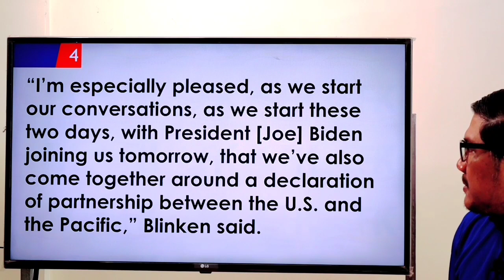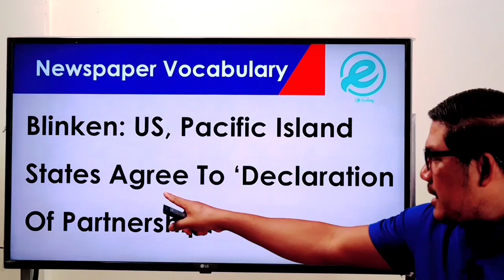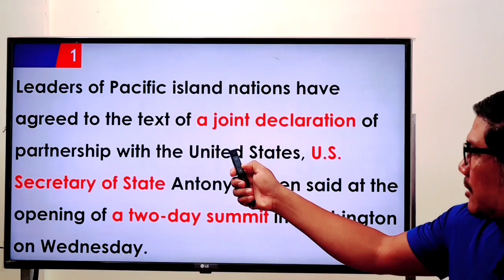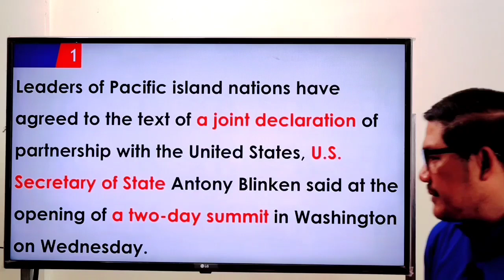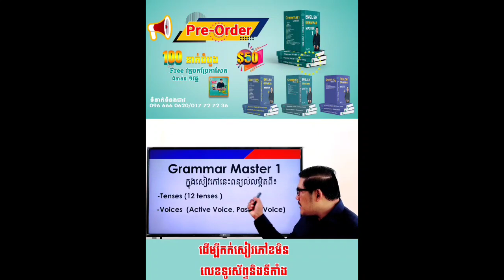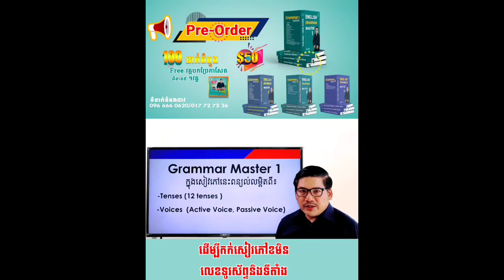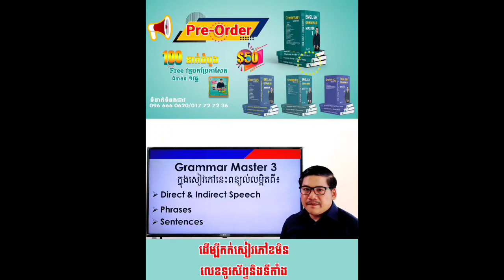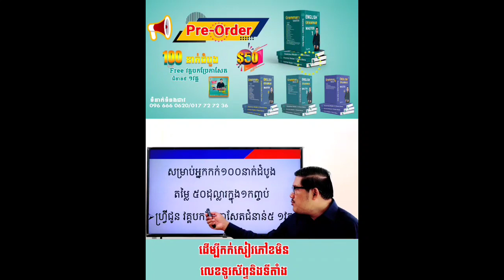Ep 178 បកប្រែកាសែតអង់គ្លេស Translations Newspaper | EFK Academy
Newspaper Translation : shorturl.at/aczKO
English Vocabulary : shorturl.at/bfmF1
English Phrases : shorturl.at/blwC4